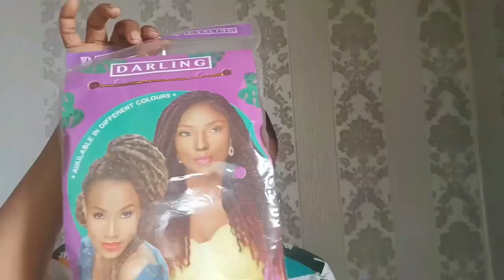10 MINUTES EASY AND ELEGANT QUICK HAIRSTYLE.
10 minutes easy and elegant quick hairstyle using kinky hair.In these,we show how you can create a bun at the back using ox-blood kinky hair.It's quite an easy hairstyle that you can achieve under 15 minutes.hope you will get value of your time.

Let me explain the process:
Comb your washed and neat natural hair then after that you give your hair a center parting,after which you park and hold your hair with a rubber band at the back then apply any styling gel of your choice.Dry with natural lighting or a heat and then arrange the kinky hair,hold the edge with a rubber band and tie unto your hair.After that introduce a hair bun I prefer the medium size and then start folding the kinky hair unto the hair bun.the folding goes about three rounds and then I arrange the tips of the bun to get a neat work after which I braid 1 strand of the kinky hair which I roll on the tips of the bun for a neat and clean finishing.And yes our hair is ready.

1.Hairstyles
2.Ponytail
3.Braid Extension
4.Simple Hairstyles
5.Feed-in-braids
6.Sleek ponytail

✓TIME FRAME ✓
0:50 10 minutes hairstyle
2:30 quick hairstyle
3:45 easy and elegant
4:50 kinky hair
6:56 hair cream
7:00 updo hairstyle
8:58 bridal hairstyles
9:47 styling gel
10:19 conclusion
11:35
15:00